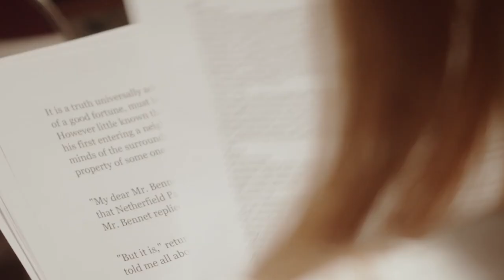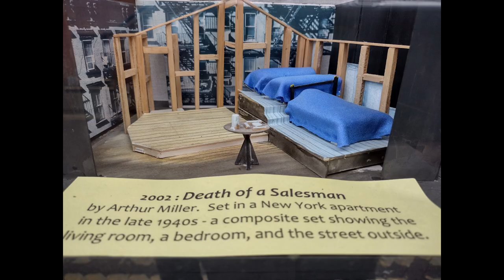Discover the Incredible Magic of Community Theatre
Discover the Incredible Magic of Theatre Life where amazing new friendships and new creative life skills await. Experience incredible fun and find out why theatre Is the ultimate confidence booster for people of all ages and life experiences.

Theatre Unwrapped - Helping You Succeed In Community Theatre By Building Bonds, Nurturing Talent, and Enriching Lives.

In this channel, you will find easy-to-understand tutorials, and the important information required to begin and succeed in a community theatre near you.

My goal is to unwrap the mysticisms that surround community theatres and encourage more people to join the world that I love. You will find that within every community theatre, there exists a thriving community of new and existing volunteers who are incredibly supportive of one another and do not discriminate.

To encourage you to join this beautiful family my videos will, (in plain language) explain all aspects of community theatre life, with my main focus starting with the actor and making acting an enjoyable experience through knowledge.

Theatre Unwrapped will entertain, engage, foster creativity, and inspire, as we put you at the center of it all, broadening your horizons and illuminating new perspectives.